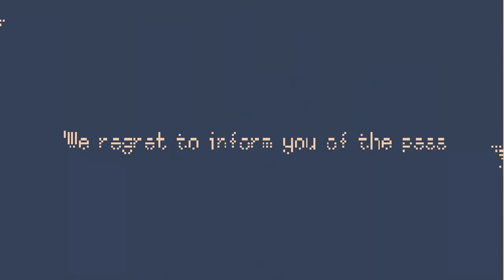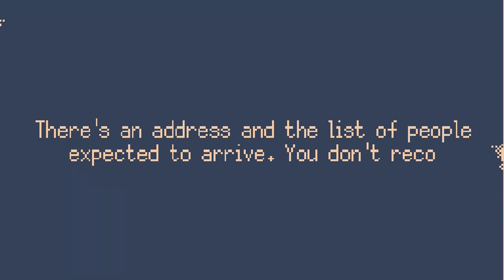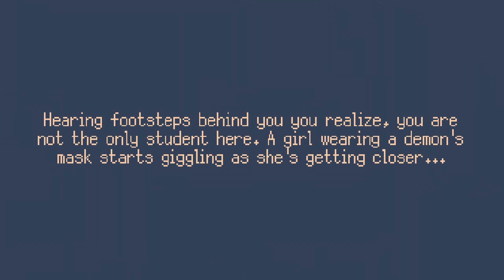WORLD OF AIKO | WORLD OF HORROR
Aiko is the fucking GOAT don't fucking @ me. Also Kana is a treasure and they need to be protected at all times.

This might become a video series btw. I really like WORLD OF HORROR. It's such a fun game. I highly recommend it. It's a bit difficult at first, but you'll get the hang of it once you play it enough. And on top of that, it's a game filled to the brim with creepy shit. It's fucking spooky. Though in this video it's not that scary because it's a meme video. And also because I got the katana out of sheer luck.